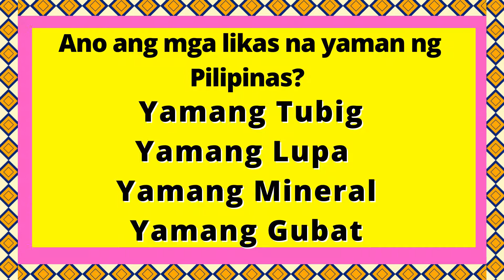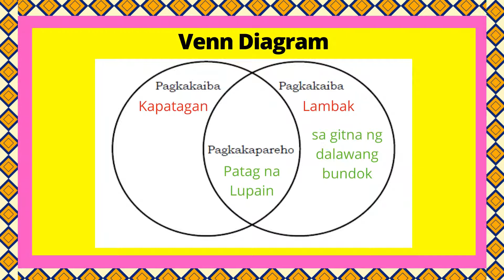AP 4 Week 5 Ang Pagkakilanlang Heograpikal Quarter 1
Grade 4 Quarter 1 Week 5 Araling Panlipunan 4
Ang Pagkakilanlang Heograpikal
Mahalagang malaman natin ang pagkakakilanlang Heograpikal ng Pilipinas upang makilala at maipagmalaki natin ang mga likas na yaman, mga anyong lup at anyong tubig na mayroon ang ating bansa.

Ano ang Likas na yaman
Ano ang mga likas na yaman ng bansa
Ano ang pinakamahalagang likas na yaman ng Pilipinas
Ano ang mga likas na yaman ng Pilipinas
Yamang lupa Yamang tubig Yamang mineral Yamang gubat  Yamang tao
Ano ang mga halimbawa ng anyong lupa

Katangian ng mga anyong lupa
Katangian ng anyong tubig
Ano ang mga halimbawa ng anyong tubig
Ano ang pagkakaiba ng karagatan at dagat
Ano ang pagkakaiba ng kapatagan at lambak
Gawain sa pagkatuto bilang 4 Venn Diagram
Pagkakatulad ng karagatan at dagat
Pagkakatulad ng Kapatagan at lambak
anyong lupa at anyong tubig na tanyag sa buong Pilipinas
Bundok at Bulkan
Burol at Talampas
Karagatan at Dagat
Kipot at Golpo
Kipot at Tsanel
bulubundukin
talampas
lawa
ilog
talon
bukal
Kapatagan      - Kapatagan ng Gitnang Luzon
Bundok          - Bundok Pulag, Bundok Apo
Bulubundukin - Sierra Madre
Burol              - Chocolate Hills ng Carmen, Bohol
Talampas        - Baguio City sa Benguet
Bulkan           - Mayon sa Albay at Taal sa Batangas
Lambak          - Cagayan at La Trinidad
Karagatan  - Pasipiko
Dagat           - Celebes
Golpo           - Ragay, Lingayen,  Albay, Lagonoy
Kipot            - San Juanico
Tsanel          - Bashi Channel malapit sa Batanes
Lawa           - Laguna
Talon           - Pagsanjan, Maria Cristina
Ilog              - Cagayan, Pasig
Bukal           - Pansol Hot Spring, Tiwi sa Albay